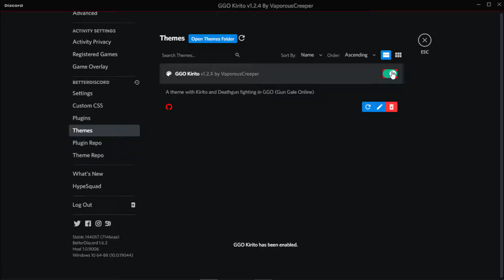GGO Kirito Overview - Top BetterDiscord Themes in 2022 Discord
Official channel Discord server Quick overview of the GGO Kirito BD theme.

Happy hackin'!